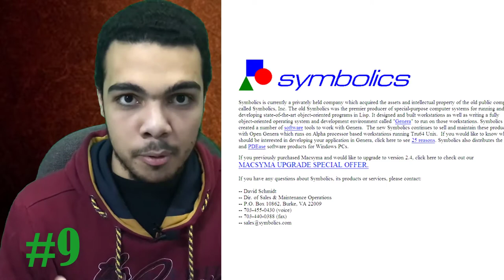45 معلومة مذهلة هتطير عقلك !!